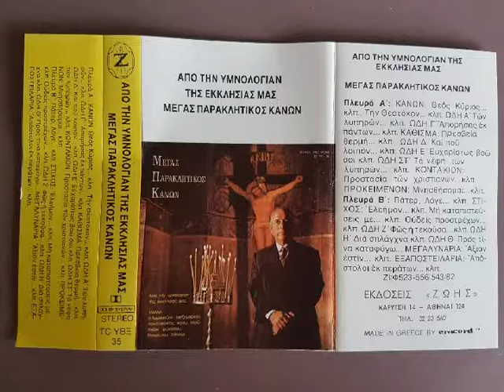From the Hymnology of the Church - Megas Paraklitikos Canon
Hymnology of the Church. Megas Paraklitikos Canon. Greek Orthodox Church. Byzantine Music. Chant. Hymns.